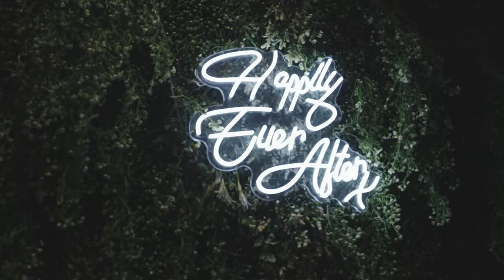Texas Wedding Video | Dragon Fly Park Venue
Alan + Debani beautiful wedding video at the St. Jon Church and their reception was at the beautiful Dragon Fly Park Venue .
Lovely to spend a wonderful day with these loved birds. We had so much fun.